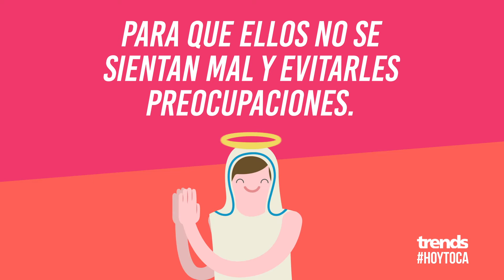¿Por qué las mujeres fingen orgasmos?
Seguramente el por qué las mujeres fingen los orgasmos es una de las grandes dudas del sexo masculino, duda que en Azteca Trends aclararemos

Azteca Trends: ¡TODO sobre famosos, tendencias, entretenimiento, el mundo geek y hasta tu horóscopo!

- ¡Agréganos a Snapchat como 'aztecatrends'!